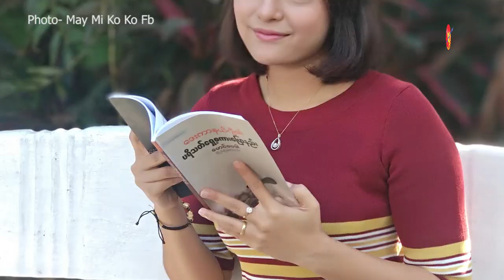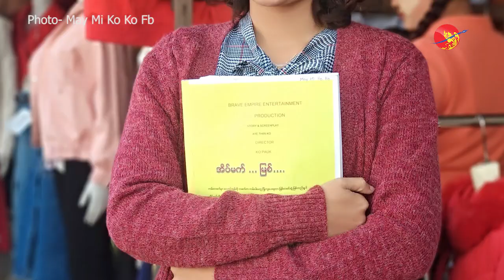COVID -19 ကာလမှာ အိမ်မှာပဲ နေကြဖို့ တိုက်တွန်းတဲ့ မေမီကိုကို (ရုပ်/သံ)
ဧရာဝတီ ၊ ဧပြီ ၁ ၊ ၂၀၂၀။

“တကယ်လို့များ မဖြစ်မနေ အပြင်ထွက်ဖို့ လိုတယ်ဆိုရင် Mask ဆောင်သွားဖို့ လိုတယ်။ Hand Gel တွေ ဆောင်သွားဖို့ လိုတယ်။ အိမ်ပြန်ရောက်တဲ့အခါ ကိုယ်ဝတ်ခဲ့တဲ့ အဝတ်အစားတွေကို လျှော်ဖွပ်ဖို့ လိုတယ်။ ချက်ချင်း မလျှော်နိုင်ရင် နေပူထဲ လှန်းထားတာမျိုး လုပ်တာကောင်းတယ်။ ဒါဆိုရင် အိမ်က လူတွေလည်း အန္တရာယ်ကင်းမယ်”လို့ သရုပ်ဆောင် မေမီကိုကို ဧရာဝတီကို အခုလိုပဲ ပြောပါတယ်။

အင်တာဗျူး/တည်းဖြတ် - ဝေဝေနှင်း